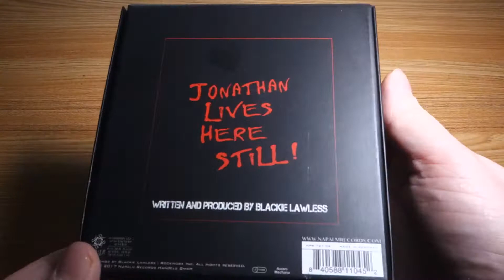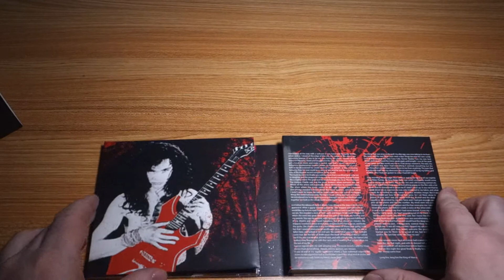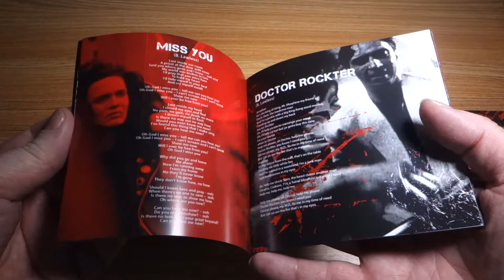W.A.S.P. - Re-idolized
W.A.S.P. - Re-idolized  (The Soundtrack To The Crimson Idol)

Deluxe Boxset limited to 500 units including :
- W.A.S.P. - Reidolized (The Soundtrack To The Crimson Idol)
- Flag
- Patch.